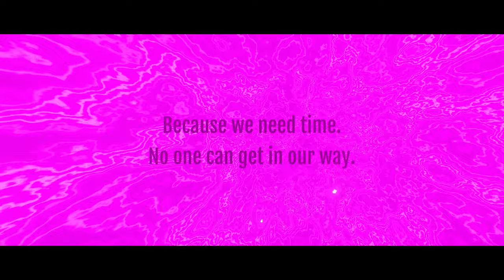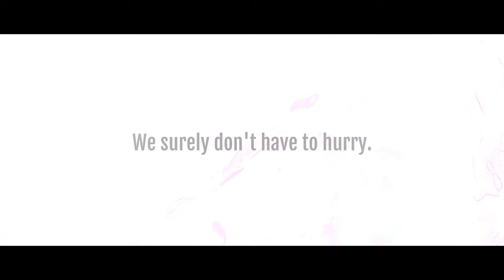AS I AM – Our way of life | Official Lyric Video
各ストリーミングサービス

Arrangement by Yuichiro Akaba (ROA)

Drum arrangement by DAIKI（AUTHENTIONAL）